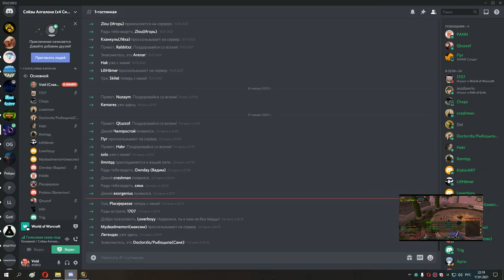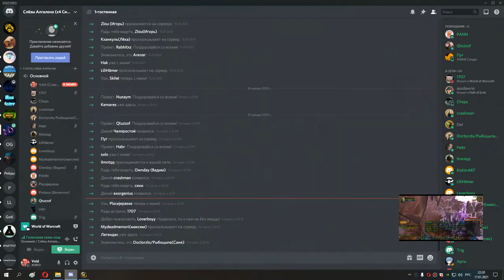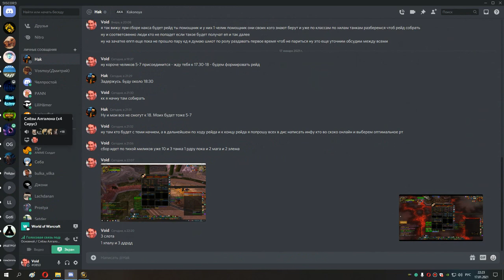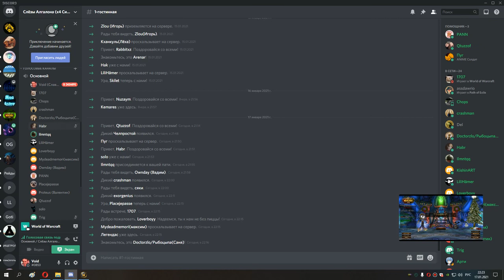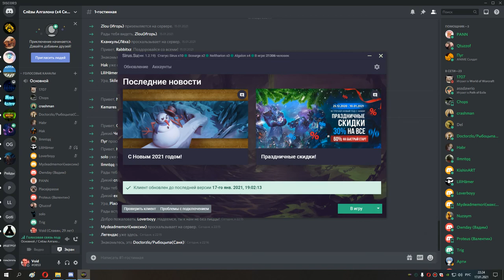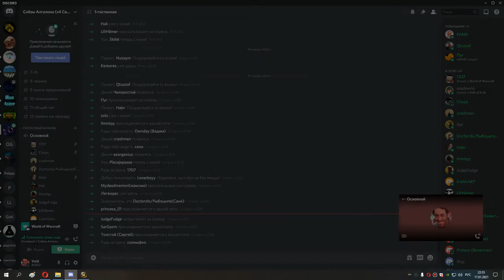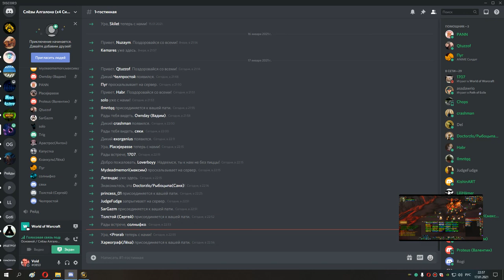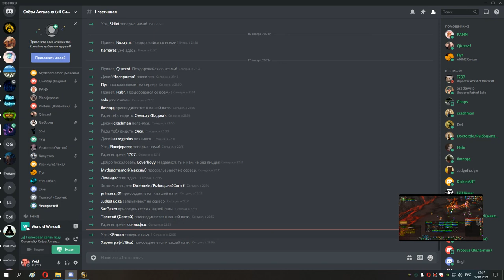110 Первые рейды 25 Слёзы Алгалона